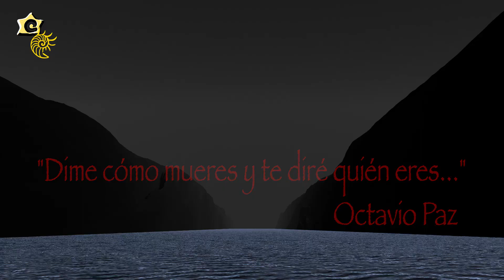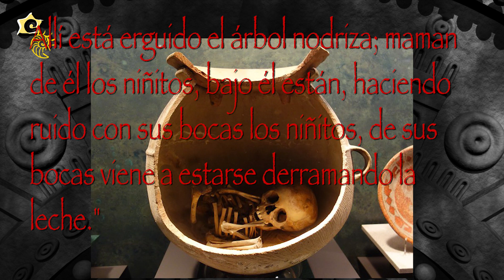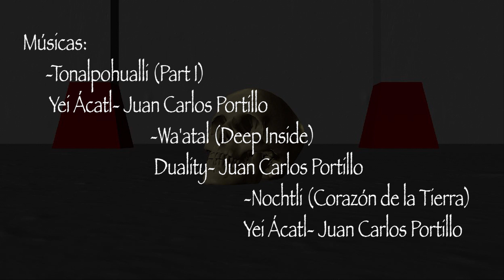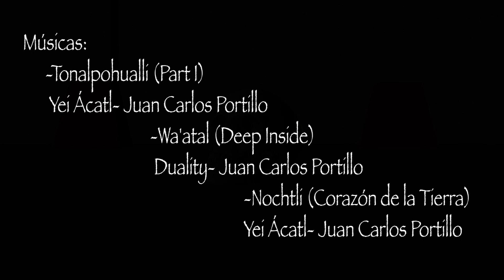Culto a la vida... a través de la muerte. Parte 1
Los Nahuas frente a la muerte, una breve charla sobre la muerte entre las culturas prehispánicas mexicanas desde las investigaciones y estudios del arqueólogo Eduardo Matos Moctezuma en su libro "Muerte a Filo de Obsidiana".
En esta primera parte abordamos la perspectiva que algunas culturas prehispánicas tenían sobre la vida, la muerte y algunas tradiciones mortuorias así cómo su filosofía.